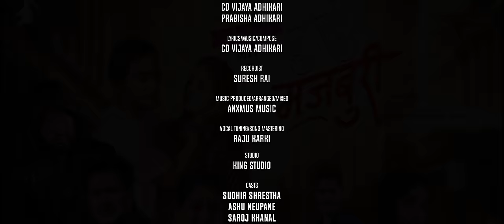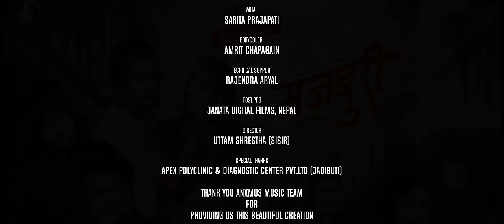Doori Majboori by CD Vijaya Adhikari, Prabisha Adhikari & ANXMUS Music | Ft. Sudhir & Ashu| New Song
Presenting new Nepali valentine special song Doori Majboori by CD Vijaya Adhikari & Prabisha Adhikari only on Eenakshi Entertainment's official YouTube channel.

Eenakshi Entertainment Presents:- New Nepali Song 2021

🎶 Audio Credits:-

♪ Song:-
Doori Majboori
दुरी मजबुरी

♪ Vocal:-
CD Vijaya Adhikari @CDVijayaAdhikari
Prabisha Adhikari @prabishaadhikariofficial2293

♪ Lyrics:-
CD Vijaya Adhikari

 ♪ Music Compose:-
CD Vijaya Adhikari

♪ Recordist:-
Suresh Rai

♪ Music Producer / Arranged / Mixed:-
ANXMUS Music

♪ Vocal Tuning / Song Mastering:-
Raju Karki

♪ Sarangi:-
Hemanta Kanchha Rasaily @HemantaKanchhaRasaily

♪ Flute:-
Ratna BK @RatnaBKUtsukratnabk

♪ Studio:-
King Studio

♪ Audio/video:-
Eenkashi Entertainment Pty. Ltd.

🎬️ Video Credits:-

🎬️ Director:-
Uttam Shrestha "Sisir"

🎬️ Choreographer:-
Santosh Rajbahak

🎬️ Asst. Director:-
Surya Nepali

🎬️ Artists:-
Sudhir Shrestha @SudhirShresthaSirkaar
Ashu Neupane
Saroj Khanal
Rashmi Bhatta
Uttam Shrestha (Sisir)
Deepak Raj Pathak

🎬️ Edit / Color:-
Amrit Chapagain

🎬️ MUA:-
Sarita Prajapati

🎬️ Technical Support:-
Rajendra Aryal

🎬️ Wardrobe:-
Valentino Boutique
Sukneeta Chaulagain

🎬️ Post Production:-
Janata Digital Films

🎬️ Special Thanks:-
Apex Polyclinic & Diagnostic Center Pvt. Ltd. (Jadibuti)
Thank you ANXMUS MUSIC @Anxmu5  Team for
providing us this beautiful creaiton.

Unauthorized downloading and uploading on YouTube channel is Strictly Prohibited And will attract punitive measures from Eenakshi Entertainment. Embedding to a website is allowed.